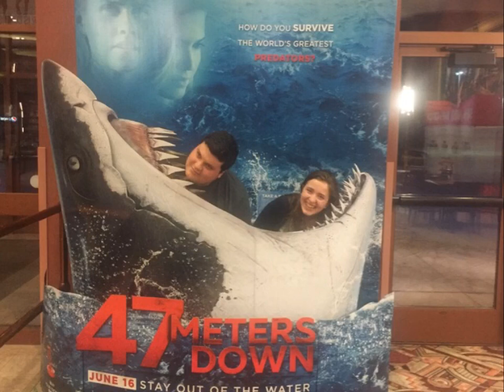MOVIE GOERS ARE ANNOYING! (And A 47 Meters Down Review!)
Have you ever been in a movie, and wanted to tell every single person in theater to shut the hell up?! Well, it feels like this happens to Maggie and I every time we see a movie.

Let's discuss.